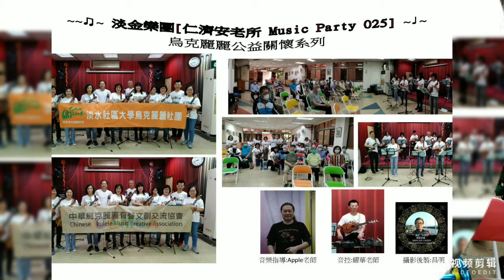兩只蝴蝶-榕慧_淡金樂團【淡水仁濟安老所 Music Party 025】20210423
【烏克麗麗公益關懷系列-254】